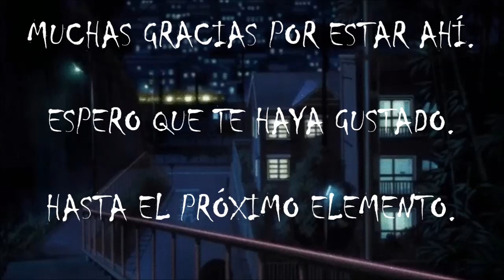(asmr español) SCP-4.465